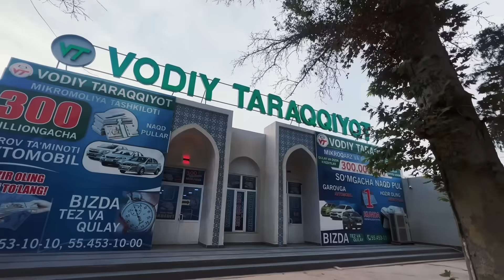QORA TURBA BOYMOQLI MOL BOZORIDAGI NARXLAR 27.10.2024y